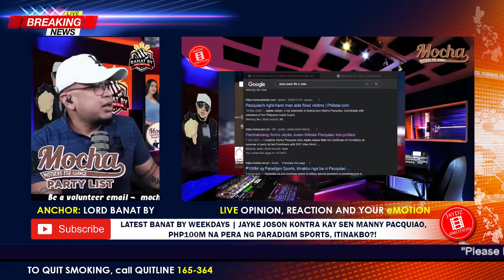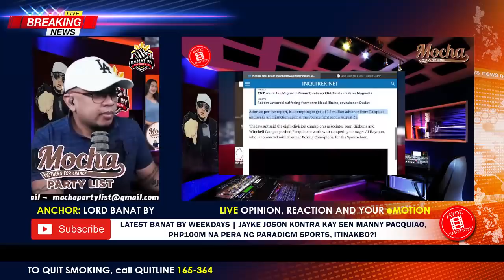LATEST BANAT BY WEEKDAYS | DATING SPECIAL ASST. NA SI JAYKE JOSON at si SEN. MANNY PACQUIAO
🙃 Hello everyone, Get Excited, Up Now Vlog No.504 on ® 'Timeless Jaydz' eMotion channel presents LATEST BANAT BY WEEKDAYS | DATING SPECIAL ASST. NA SI JAYKE JOSON, SEN MANNY PACQUIAO PHP100M NA PERA NG PARADIGM SPORTS, ITINAKBO!?